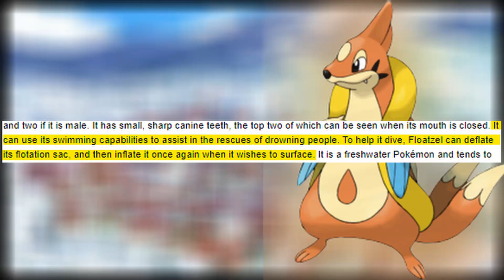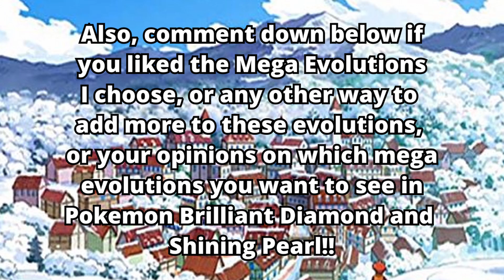Top 15 Mega Evolutions I Want To See In Pokémon Brilliant Diamond & Shining Pearl!!!!!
What's Up Gamers It's Bolts here with another video and in this video, I am going to showing you gamers my Top 15 Mega Evolutions I want to see in Pokémon Brilliant Diamond and Shining Pearl! If you guys liked any of the mega evolutions I thought, or you want to add more things to these mega evolutions, or what mega evolutions you want to see in Pokémon Brilliant Diamond and Shining Pearl then let me know in the comment section below!!
Anyways I hope you guys enjoyed today's video and I will be seeing you guys in my next video!! Till then Stay Safe and Have An Awesome Day Gamers!!